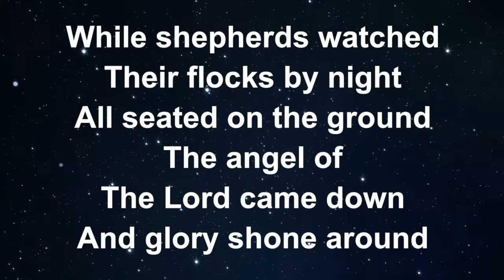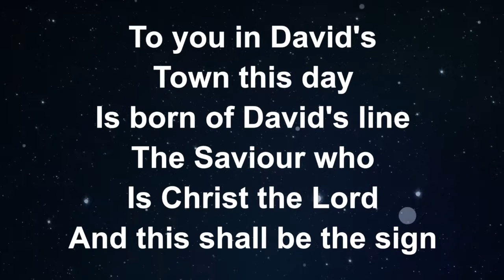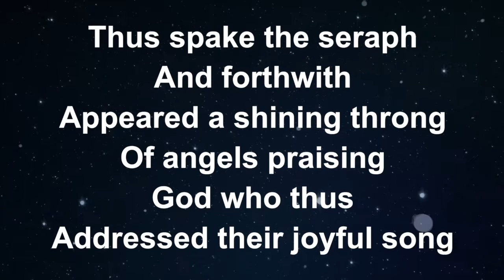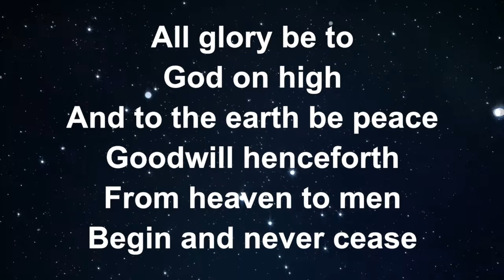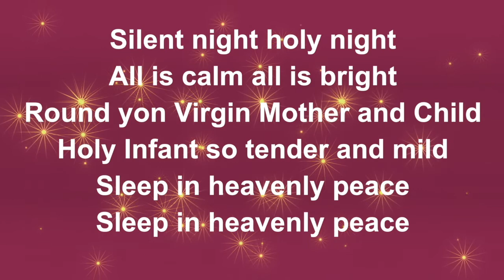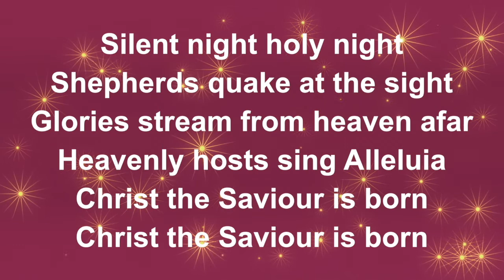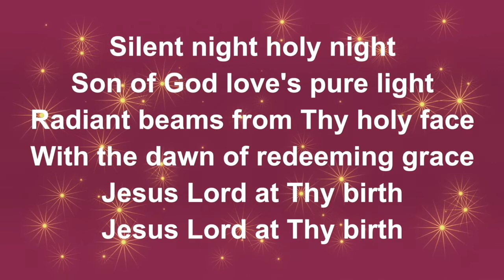Christingle Service 2020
We're so sad that we're not able to hold our normal Christmas services in our church buildings due to the Covid19 pandemic, but we do hope you enjoy this short Christingle Service.

If you would like to make your own Christingle we've included instructions below.   Christingle actually means ‘Christ Light’ and celebrates the light of Jesus coming into the world.

You will need:
- an orange
- A small candle or glow stick.
- red ribbon or red tape, about 1cm wide
- 4 cocktail sticks
- some small sweets (dolly mixtures are ideal) and raisins

Instructions:
- wrap the red tape or ribbon around the orange and secure in place with sellotape
- Carefully make two 1-2cm deep cuts in the shape of an ‘X’ on the top of your orange.
- Push the glow stick or small candle into the hole
- put the 4 cocktail sticks into the orange, spaced equally around the orange
- carefully push some fruit and sweets onto the sticks
- you now have your very own Christingle!

We hope you enjoy making your own Christingle and lighting it at home!

The short video nativity we shared today was produced by the kids of St Paul's Church, Auckland, New Zealand

The nativity video includes footage from their films "The Christmas Story"  and "Good News of Great Joy".  The script is based on the book "An Unexpected Christmas" by Simone Graham, whose kids are also in the film.
The music is an original score by Nathan King (humstudios.co.nz) and has not been published separately. The closing song is a re-arrangement of the title track from St Paul's album 'God w/ Us'